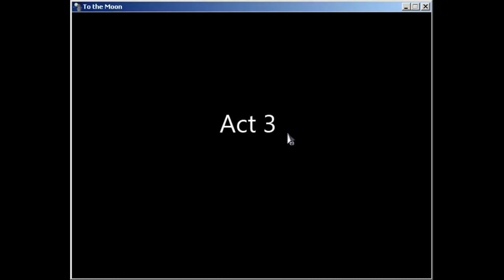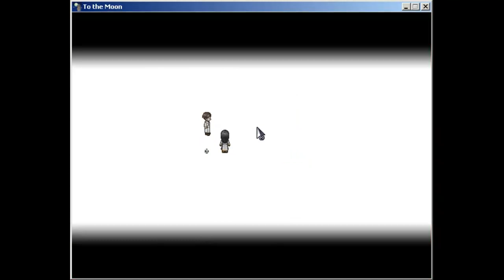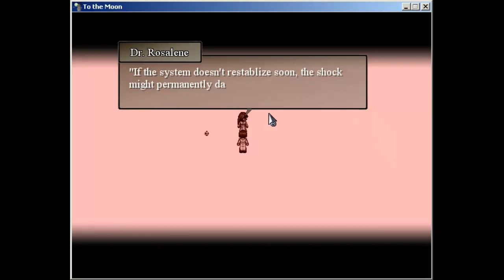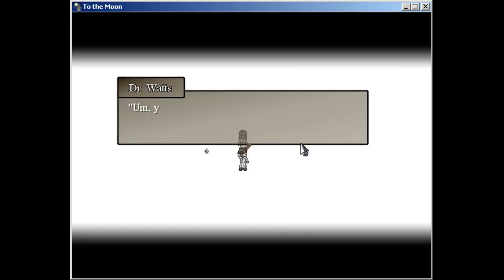To the Moon playthrough #11: Joey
And roadkill.  O snap plot twist.  And whack-a-mole, woo!